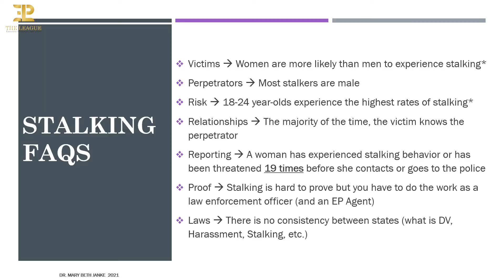Dr. Mary Beth⚜️Executive Protection Masters Class (Preview)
⚜️Dr. Mary Beth @docmarybeth is one of the most respected females in the EP industry. Her career has been extremely impressive moving through time with the Secret Service as a special agent, military forces and even PMC work. She’s the only woman ever to protect a foreign president outside of the US, she’s operated in theaters such as Peru and Haiti. She has operated as a VIP Protection Instructor for the US State Department-sponsored Anti-terrorism Assistance Program (ATA), and as the US Security Advisor to the Minister of Defense and the Vice President of Colombia.

She has earned her doctorate, and with a background in Forensic and Clinical psychology, she spent the past 20 years split between practicing psychology as a therapist and serving as an Adjunct Professor in the Psychology Department at the George Washington University where she teaches Abnormal Psychology and the Psychology of Crime and Violence. She also regularly facilitates mental health training and continues to consult in the fields of Forensic and Clinical Psychology. She’s written an amazing book about her story called “The Protector“. All in all I think she is such a fantastic example of what one woman can do if she’s truly willing to apply herself…

It's an absolute honor to have her as one of the elite masters at the League of Executive Protection Specialists. Don't miss out on an opportunity to learn from her, join the program today.

IG Go follow @executive_protection_lifestyle @bravo_research_group @byron_rodgers